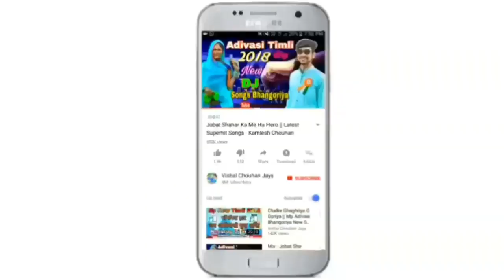ठुकरा के प्यार मेरा - आदिवासी डीजे एल्बम गीत 2020 || शैलेन्द्र जमरे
नया आदिवासी निमाड़ी डीजे गीत ठुकरा के प्यार मेरा 2020

Singer : Shailendra Jamre
Lyrics : Shailendra Jamre
Recording : Khote Studio Palsud
Producer : Vishal Chouhan Jays
Genre : Mp Adivasi Song
Label : Vishal Chouhan Jays